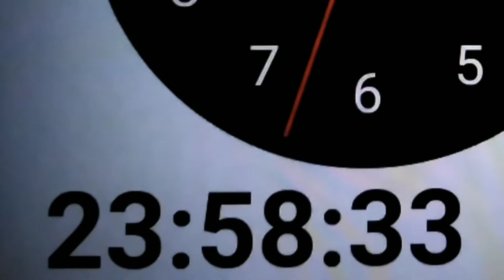HAPPY NEW YEAR